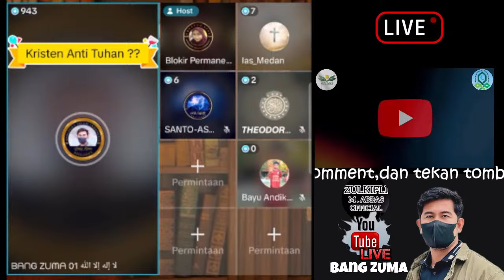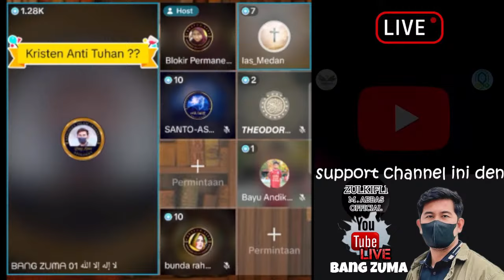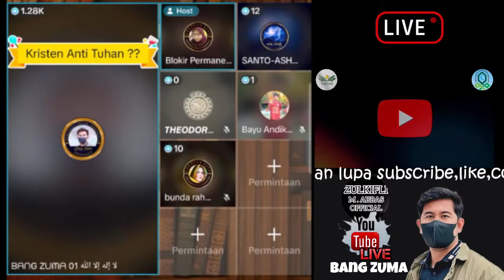MANUSIA PALSU INI MENCOBA MENIPU DIRI SENDIRI...